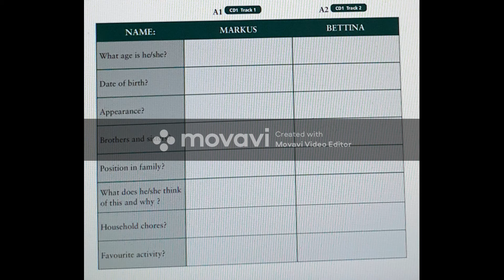video-1=Teil A-listening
This is the place where you will receive a chance to practice german listening comprehension ,there will be a video posted everyday as an assignment that you can complete and like as you complete each video to keep a record of what you have done and what you are missing on. As you know this is completetly free and a best way to develop your vocabularly and listening skills .hope you like it .